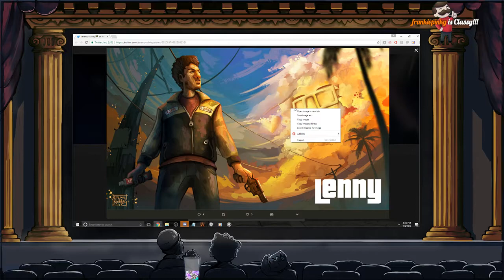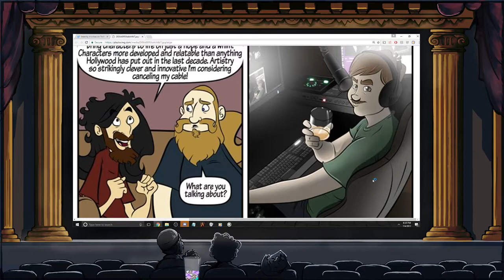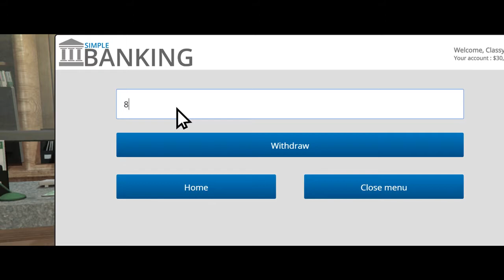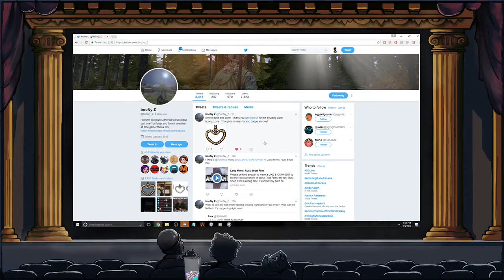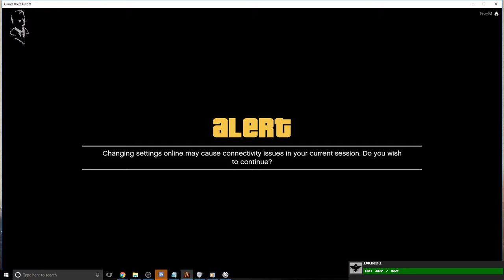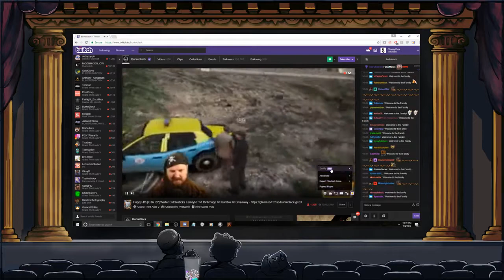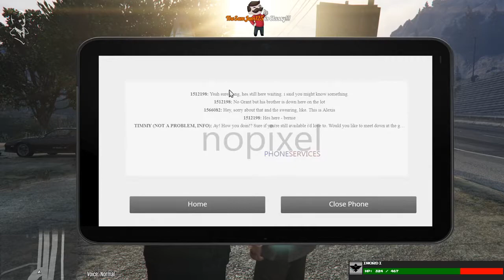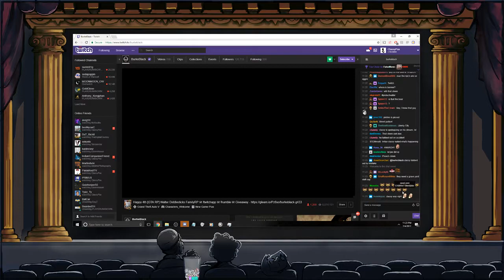ClassyPax Richard Oakes Part 5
Reupload of the VOD of July 5th 2017. From ClassyPax's channel.